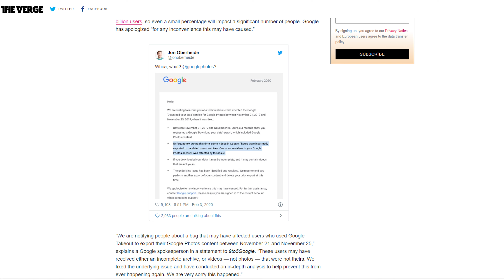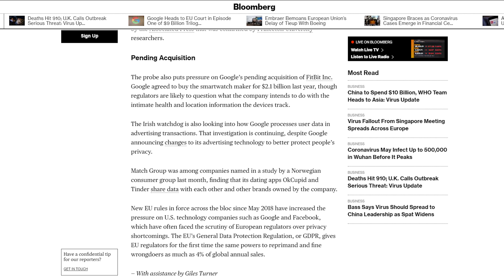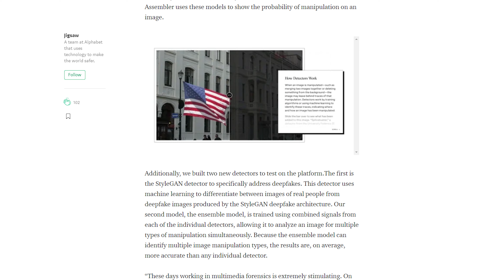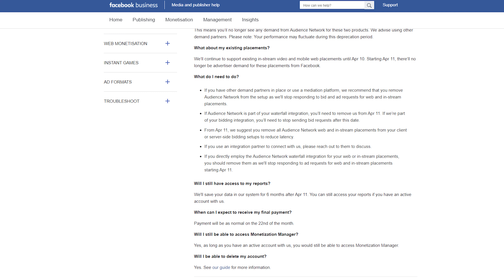Should we shut down Clearview.ai? || Digital Marketing Weekly || Sociall.in